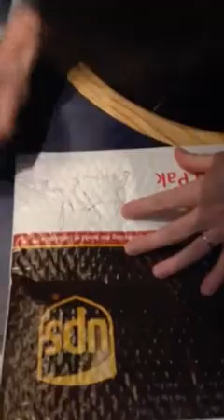Breakfast Republic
Keith Barry drops into studio and freaks out Jennifer Maguire